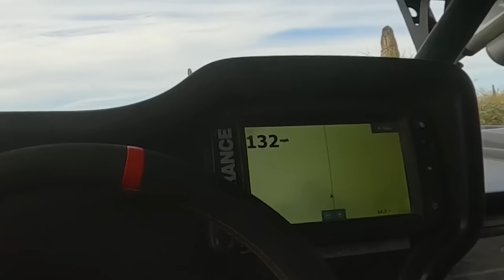Baja 1000 Trophy Truck Chaos! GoPro Onboard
What's up guys! This video is nothing but pure chaos! These are all of the most hectic and crazy moments from this years point to point Baja 1000! Tune in, it's definitely a fun watch with all of trophy truck action and crazy high speeds!

MERCH!!

The Brands and Products I Trust That Support My Racing Program & Life Style:

VP Racing Fuels my Race Vehicles (They have oils, coolant & other fluids/cleaners too)

Vision Wheel has the race performance I need and keeps the daily driver in style

K&N Filters provides all my rides the BEST Filtration

PCI Race Radios keeps our communication strong, all race long

Molecule Sports has my favorite fire suit detergents & cleaners along with a host of other products